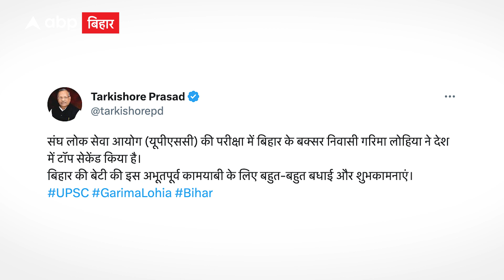UPSC CSE Result 2022: बक्सर की गरिमा ने अपनी सफलता का सीक्रेट बताया है..मां को भी सुनिए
पटना: यूनियन पब्लिक सर्विस कमीशन ने यूपीएससी सीएसई 2022 (UPSC CSE Result 2022) का फाइनल रिजल्ट जारी कर दिया है. यूपीएससी (UPSC) के रिजल्ट में बिहार का बोलबाला रहता है. इस बार बक्सर की गरिमा लोहिया (Garima Lohia) को दूसरा स्थान मिला है, जो प्रदेश वासियों के लिए खुशखबरी है.